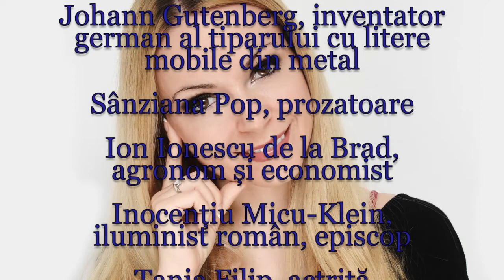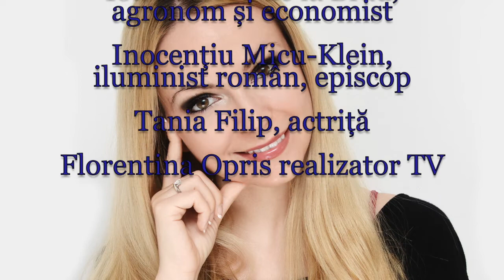Horoscop de azi 24 Iunie Lunaala Moirae